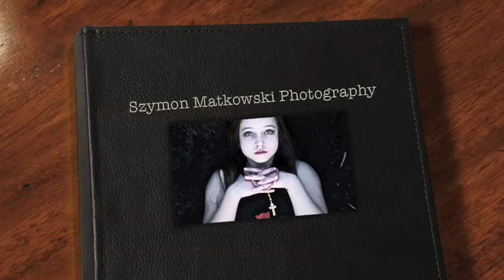Szymon Matkowski Photography II